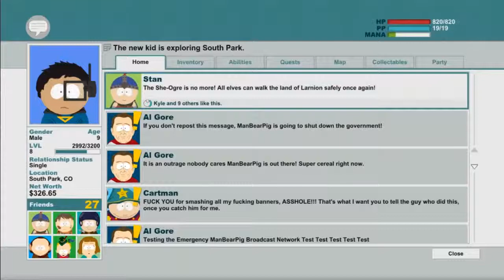South Park The Stick of Truth - She-Ogre #12